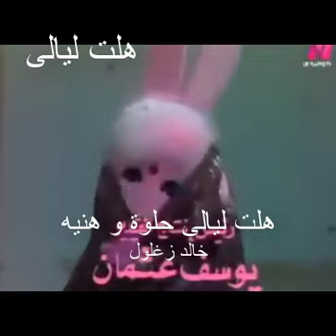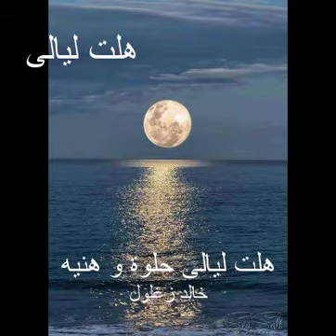ميدلى هلت ليالى حلوه و هنيه فريد الأطرش غناء خالد زغلول ميدلى جديد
فيديو جديد على قناة خالد زغلول إشترك الآن على قناة خالد زغلول
تابعوا الفنان خالد زغلول على منصات التواصل الأجتماعى
الفيس بوك
Khaled-Zaghloul-خالد-زغلول
انستجرام
Khaled Zaghlol